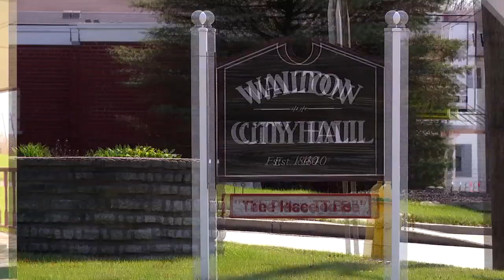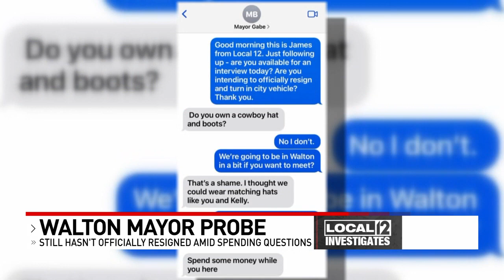Northern Kentucky mayor still not resigning amidst previous questions over spending